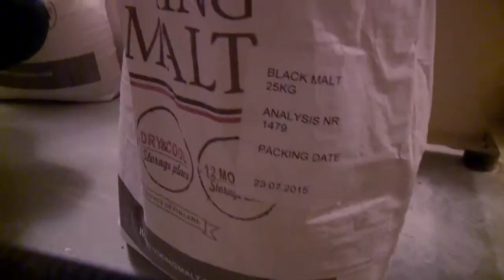True Offender craft beer HD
Короткая зарисовка о том, как мы с командой единомышленников сварили этот портер.